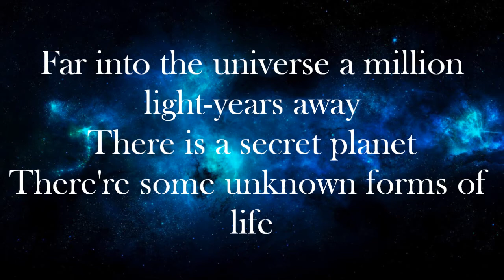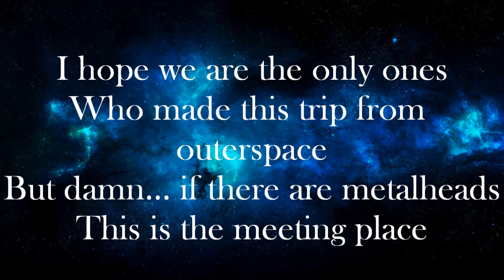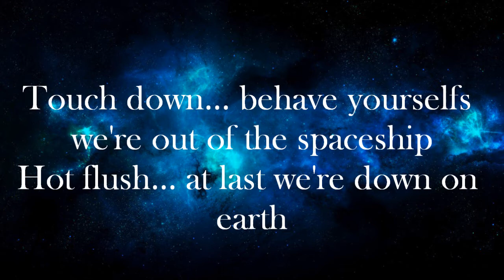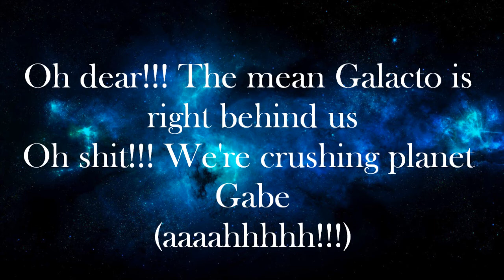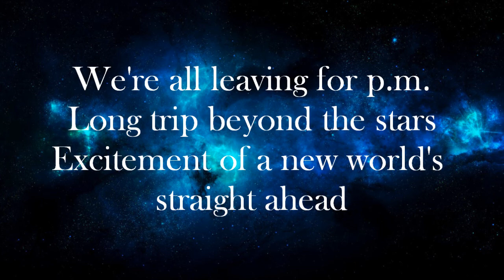Emerald Sun - Planet Metal (lyrics)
Bass: Fotis "Sheriff" Toumanides
Drums: Bill Kanakis
Guitars: Johnnie Athanasiadi
Guitars: Teo Savage
Keyboards: Jim Tsakirides
Vocals: Stelios "Theo" Tsakirides

Lyrics
Far into the universe a million light-years away
There is a secret planet
There're some unknown forms of life

This planet is a paradise for every Gabian metalhead
I've checked it on my monitor
My antennas never lie

All set... All the crew must take their places
Countdown... we're leaving planet Gabe
(3,2,1, ignition)

We're all leaving for p.m.
Long trip beyond the stars
Excitement of a new world's straight ahead
Ten seconds after Mars
Just set the speed of light
We've found ourselves a place like paradise

I hope we are the only ones
Who made this trip from outerspace
But damn... if there are metalheads
This is the meeting place

I just can't hold my 20 feet
I'm anxious make it faster please
Stop it or I'll radiate you
You won't leave a trace

Touch down... behave yourselfs we're out of the spaceship
Hot flush... at last we're down on earth

(One small step from a Gabian
One huge step for gabianity)

Oh dear!!! The mean Galacto is right behind us
Oh shit!!! We're crushing planet Gabe
(aaaahhhhh!!!)

(Damn spaceship, it's always broken)